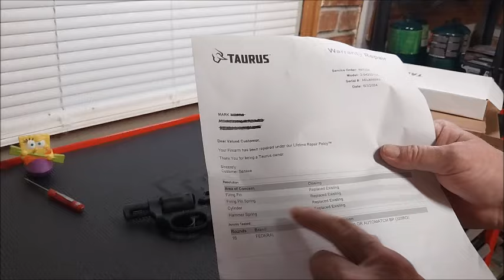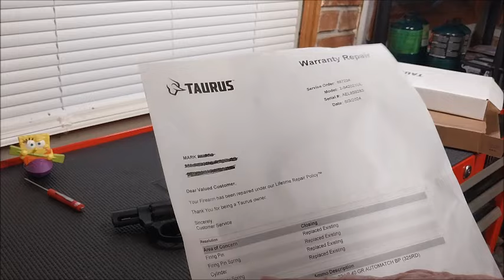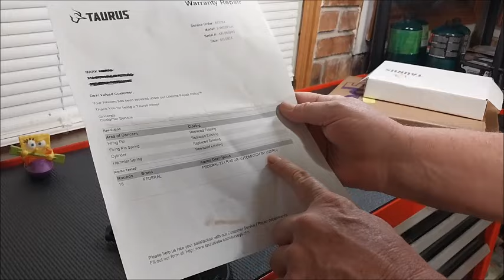Taurus 942UL Back From The Factory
Got my Taurus 942 Ultra Lite 22LR revolver back from the factory.let's see if it's fixed.